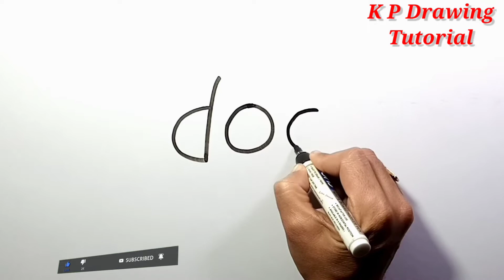How To Draw Dog With Letters | Dog Drawing Easy Step By Step With Letters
📌💕Your Quary:-

1) How to draw a dog
2) How to draw dog
3) Simple dog drawing
4) Dog drawing easy step by step
5) How To Draw Dog With Letters
6) Dog Drawing Easy Step By Step With Letters
7) Dog drawing easy step by step with letters dog
8) How to draw dog drawing easy with dog letters animal drawing

                       😊Keep supporting😊❤️❤️